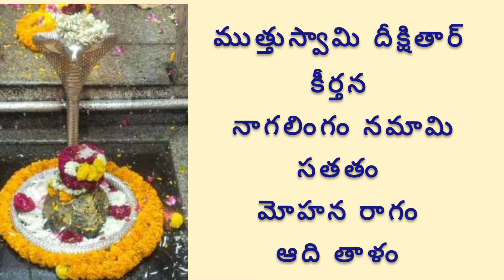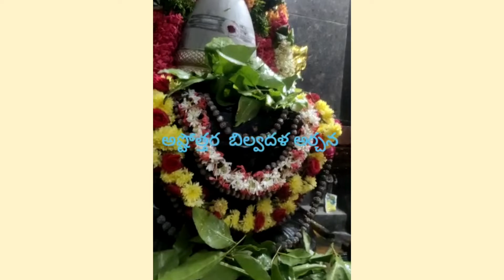Naagalingam ||Muthuswamy deekshitar kruthi || ముత్తుస్వామి దీక్షితార్ కీర్తన||వద్రి సదాశివ శర్మగారు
నాగలింగం నమామి
రాగం: మోహన
Aa:S R2 G3 P D2 S
Av: S D2 P G3 R2 S

తాళం: ఆది
స్వరకర్త: ముత్తుస్వామి దీక్షితార్
భాష: సంస్కృతం

పల్లవి

నగలింగం నమామి సతతం నమరూప ప్రపంచం తిత లింగం

అనుపల్లవి

నగరజ మాని భూషిత లింగం శ్రీ నగర స్థిత వాల్మీక లింగం

చరణం

ఆగమ వేదంత సార లింగం ఆది మధ్యాంత రహిత లింగం
మూల భూత కరణాత్మ లింగం నీలకంత స్వయంప్రకాష లింగం
నగేంద్ర వినుత శంకర లింగం నారదదినుత నంది తురంగము
వాగీశ వరద గురుగుహ వందిత సుందర శివ మోహనకర లింగం

nAgalingam namAmi
raagam: mOhana

taaLam: Adi
Composer: Muttuswaamee Dikshitar
Language: Sanskrit

pallavi

nAgalingam namAmi satatam nAmarUpa prapancA tIta lingam

anupallavi

nAgarAja maNi bhUSita lingam shrI nagara sthita valmIka lingam

caraNam

Agama vEdAnta sAra lingam Adi madhyAnta rahita lingam
mUla bhUta kAraNAtma lingam nIlakaNTha svayamprakAsha lingam
nAgEndra vinuta shankara lingam nAradAdinuta nandi turangam
vAgIsha varada guruguha vandita sundara shiva mOhanakara lingam

Hello All,
If you are interested in listening and learning Bhagavatham and Bhagavatgeetha, Sataka padyas e.t.c, then our channel is intended you to make your efforts easy.